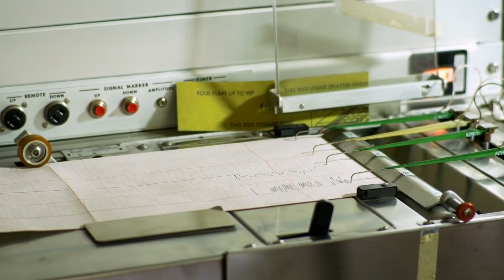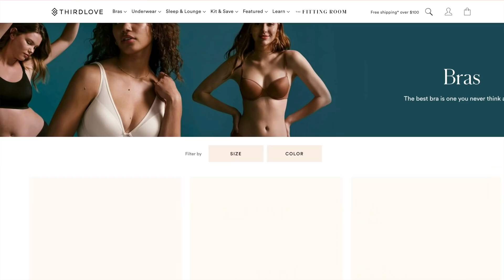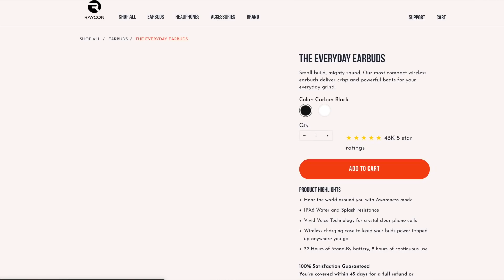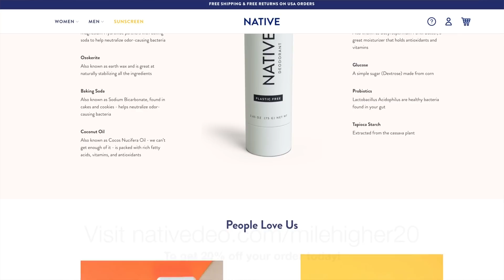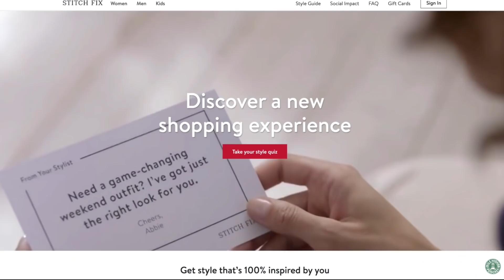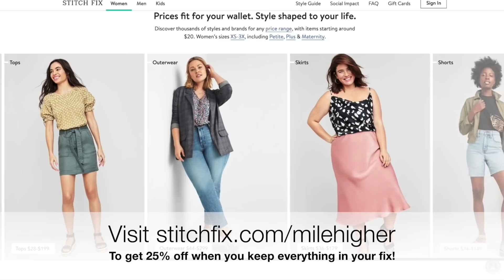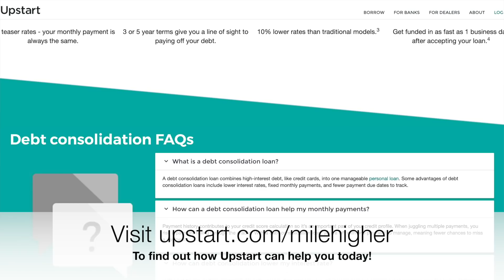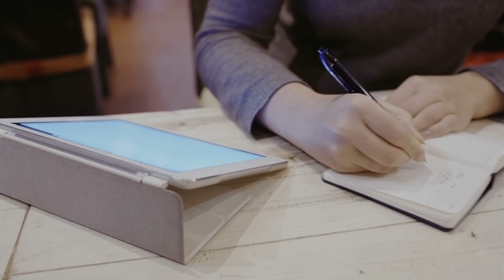The Brazen Bank Robbing Duo Brian Witham & Michael Benanti: Abducted Bank Employees - Podcast #171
Michael Benanti and Brian Witham were responsible for several elaborate and violent kidnapping sprees and bank heists across the US. They would force their victims to rob banks and do their dirty work for them. It took quite some time before authorities caught on.

Time Stamps:
0:00 - Aye what’s up everybody
7:05 - Michael Benanti and Brian Witham

8547 E Arapahoe Rd Ste J # 233